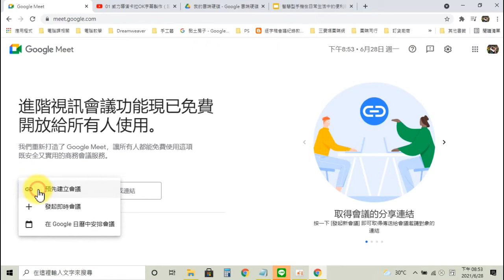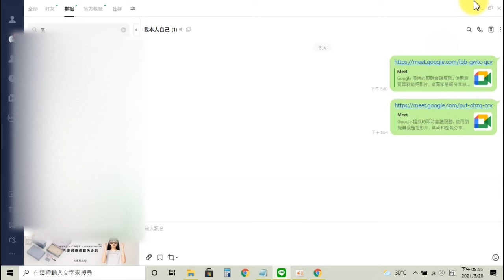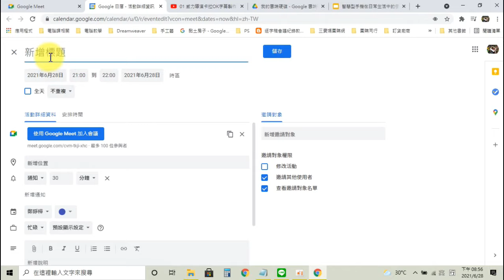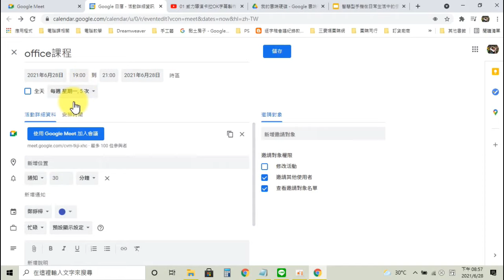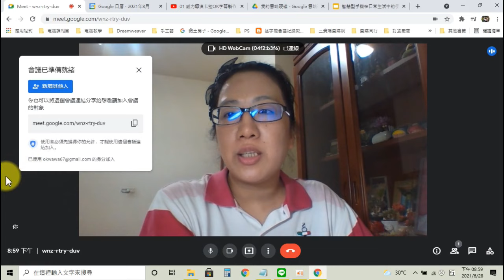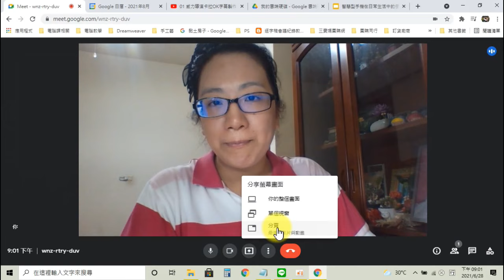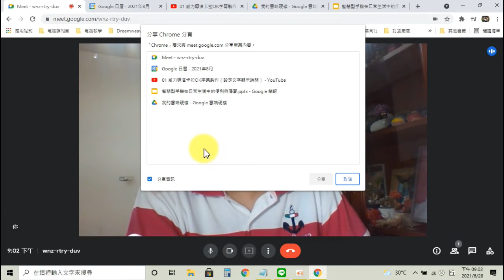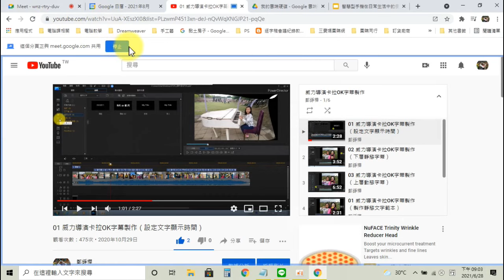新竹市東區樂齡學習中心【數位生活與Google雲端應用】Google meet線上教學的使用方法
新竹市東區樂齡學習中心【數位生活與Google雲端應用】
Google meet線上教學的使用方法